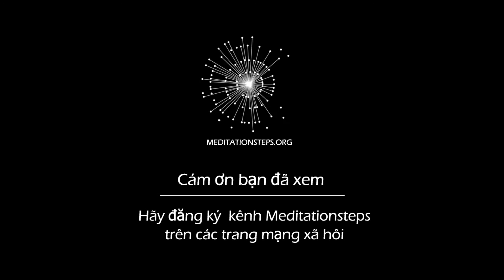Bước 9.1. Asanas: Sự cân bằng của cơ thể và tâm trí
Dada giới thiệu các asanas, các tư thế yoga, mà một số người gọi là bài tập nội lực. Việc thực hành asanas mang lại nhiều lợi ích cho sức khỏe thể chất và tâm trí đồng thời giúp ta cải thiện việc thiền định.

Hãy bắt đầu xem những bài giảng về Thiền định theo thứ tự qua việc đăng ký vào kênh

Và hãy vào xem thông tin về cộng đồng của dự án trong Facebook

Mantra ở cuối video này là " Baba Nam Kevalam". Baba nghĩa là "Người tôi yêu thương nhất," Nam nghĩa là "tên của" hoặc là "được biết là," và Kevalam nghĩa là "duy nhất." Vậy nghĩa của mantra là "Người tôi yêu thương nhất chỉ có một mà thôi." Bạn có thể tìm thấy trọn bộ ghi lại ở đây

Cám ơn các bạn đã xem, chia sẻ, thích và đăng ký.